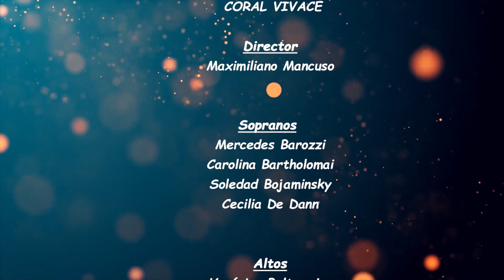Bachata Rosa | Coral Vivace, Dir: Maximiliano Mancuso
Bachata Rosa - Juan Luis Guerra
Arreglo Coral Camilo Lagomarsino

Coral Vivace
Dir: Maximiliano Mancuso

Músicos invitados:
Martín Bellocq, Guitarra
Franco Exertier, Percisión